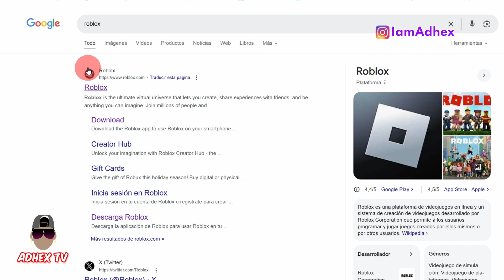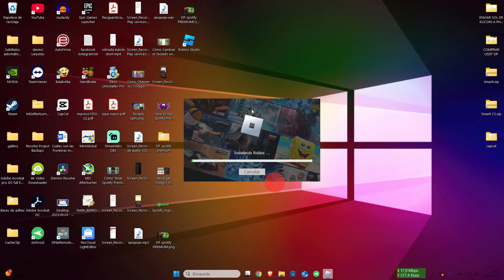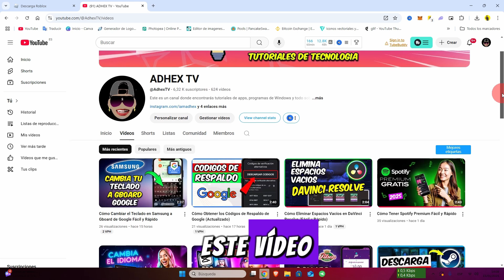Cómo Descargar Roblox en tu PC Fácil y Rápido (Actualizado 2025)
En este video te enseñaré cómo descargar Roblox en tu PC de forma rápida y sencilla. Con este tutorial, podrás instalar Roblox fácilmente y comenzar a disfrutar de tus juegos favoritos en cuestión de minutos. Sigue estos pasos y explora el mundo de Roblox desde tu computadora.

Adhex Tv,  es el hogar de procedimientos, guías y consejos basados en tecnología.

•🙏Apoya al canal con una donación para mejorar el canal🎁(desde 0.01cent)🙏

Si llegaste hasta aquí déjame en los comentarios un ''QUÉ PASA PIPOL''
🔥COSAS QUE USO PARA MIS VIDEOS🔥
1)Cámara con la que grabo👇
2)👇Aro de luz con RGB🔴🔵🟢 👇
3)Batería Portátil 20.000Mah👇
4)👇Micrófono de Solapa👇
5)Cámara de acción que uso👇
6)Tarjeta de memoria 64 GB marca Samsung👇
7)Tarjeta de memoria 128 GB marca Sandisk👇
8)👇Estabilizador que uso para grabación👇
PROMOCIONES:
►Únete a Amazon​ Prime (Gratis)

►Únete a Amazon​ Música gratis

para ganar (15 EUROS) sea del pais que seas directamente a tu tarjeta de crédito O débito reservando en booking.